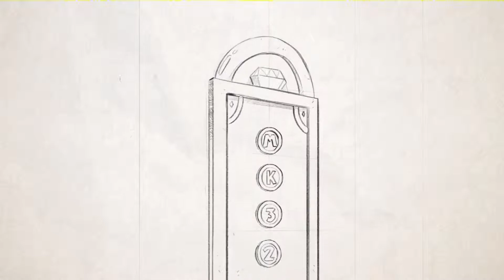Especial Sonic Mania 1de2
Recopilatorio de Videos de Sonic Mania.

Contenido:

- Opening.
- Trailer Amy Rose.
- Trailer Sonic Mania Plus.
- Sonic Mania Adventures Episodioa 1 al 5.
- Sonic Mania Adventures Especial de Navidad